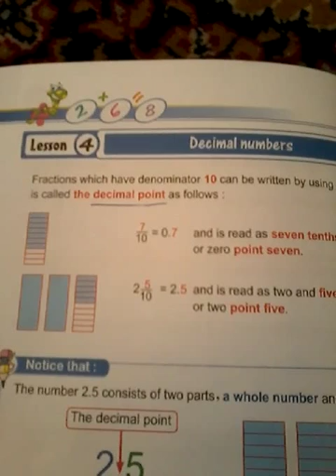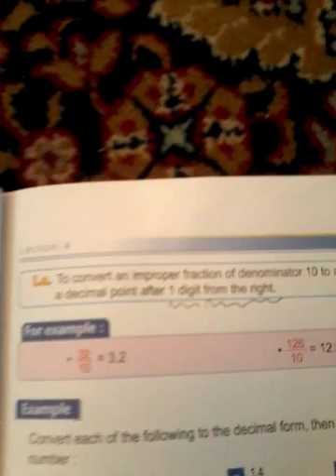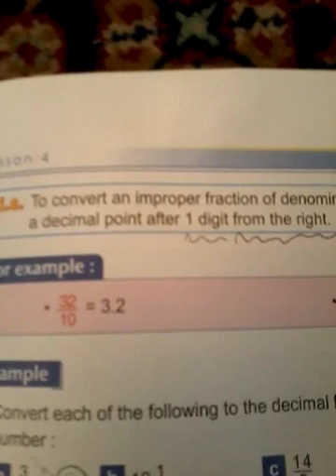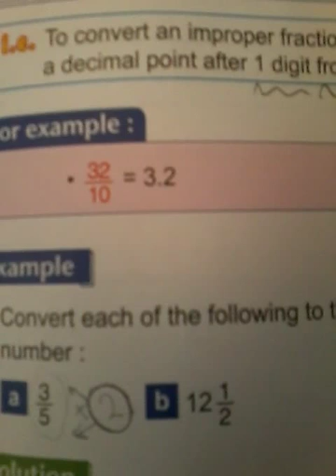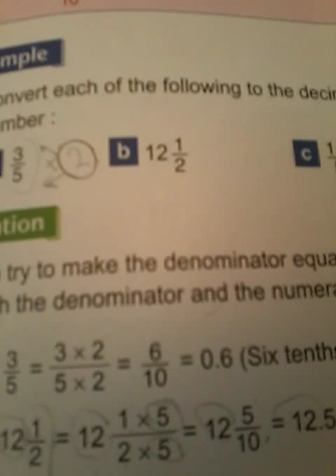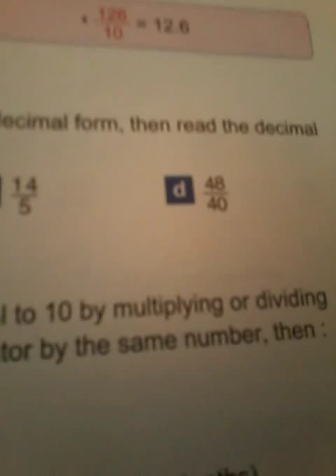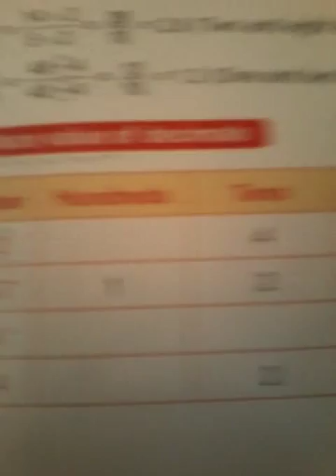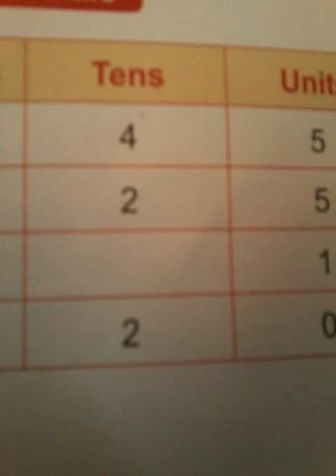Decimal numbers lesson ( 4 )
شرح ماده ال math. للصف الرابع الابتدائي لغات مع المهندسه سماح عبد الفتاح الترم الثانى